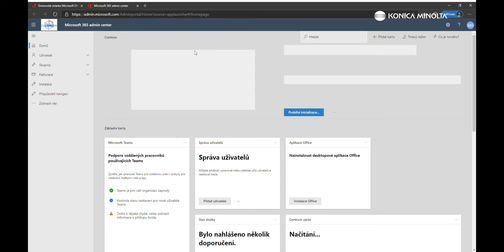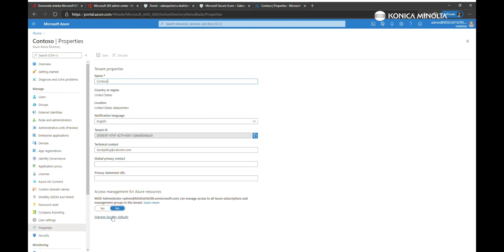Jak na to: Microsoft Secure Score